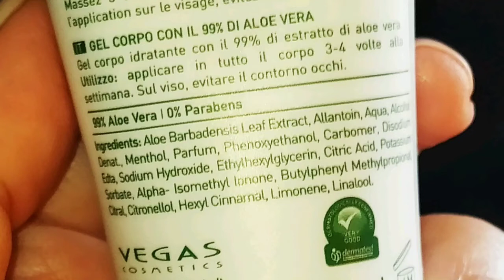Skincare e Haircare routine minimalista 💓 | Recensioni di Bellezza 💋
Ben ritrovate carissime 😘, nel video di oggi vi mostro come con soli 3 prodotti, si possa realizzare una skincare routine minimalista completa e molto efficace.
I prodotti utilizzati per questa routine sono della Vegas_Cosmetics a base di Aloe vera biologica, olio di Oliva, Olio di Rosa Moscheta e altri estratti vegetali.
Noi ci vediamo presto con altre Recensioni di Bellezza 💋

I prodotti usati in questo video:

• Intense Spray
• Crema intensiva rigenerante
• Aloe Gel 99%
•Vasetti in plastica vuoti 30 ml:

Se ti piacciono i miei contenuti di questo canale aiutami con una piccola donazione: